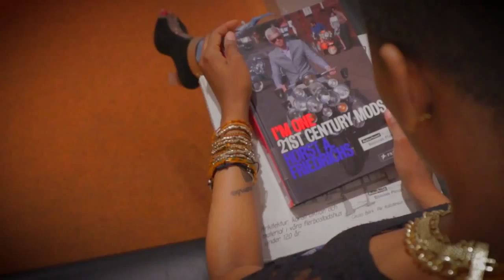Jah Vinci - My Other Half (Official Video HD)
Jah Vinci - My Other Half (Official Music Video HD) 2015